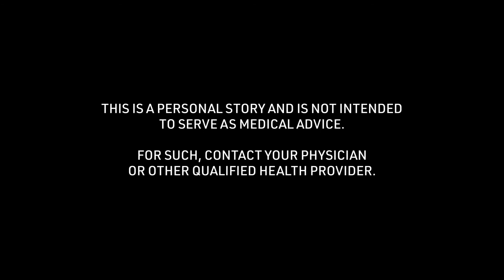John's Ice Hockey Concussion Story: Cause of Injury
John talks about the "Cause of Injury" of the ice hockey concussion story received at 14 years of age. To see all of his story and thousands of others visit the Concussion Story Wall

1) What was the cause of your concussion?
2) What were your symptoms? (Physical/mental struggles?)
3) What was the greatest challenge about your concussion?
4) What tips helped you get through your recovery process?
5) In retrospect, what is something helpful you could have said to yourself during recovery?
6) Were you comfortable sharing experiences about your concussion? Were your family, friends, team, coach, school helpful in this process?